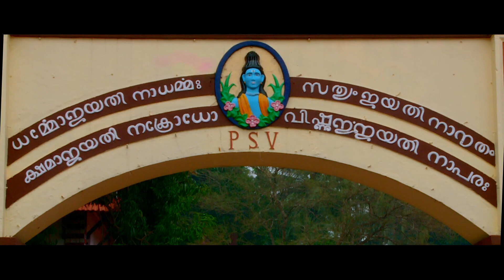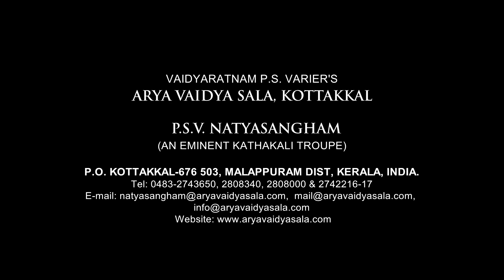PSV NATYASANGHAM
PSV NATYASANGHAM  KOTTAKKAL